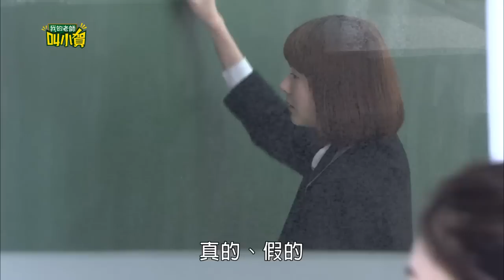我的老師叫小賀 My teacher Is Xiao-he Ep0299